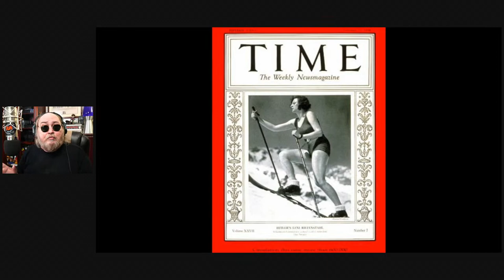🎞Leni Riefenstahl: La cineasta alemana execrada despues de la guerra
La biografía de Leni Riefenstahl. El programa está dedicado a historia de la cineasta alemana Leni Riefenstahl, todo un genio cinematográfico pero que, por haber dedicado su obra y su talento a celebrar a Hitler y su proyecto nazi, una vez terminada la guerra, terminó siendo execrada ella, y también sus documentales, hasta el día de hoy. Ella se excusó luego, diciendo que no era política, que su obra fue manipulada por el nazismo, que fue malinterpretada y que ella estaba ajena a los crímenes de Hitler en el período de 12 años de su vigencia, entre 1933 y 1945. Pero nada de eso valió, y la historia terminó juzgándola reciamente. En este programa hacemos un paralelo entre la Riefenstahl y lo que le pasó después que cayó en desgracia, y los artistas cubanos comunistas de La Isla que, como la cineasta, han dedicado 60 años de su obra y talento a celebrar el injustificable y cada día más, más indefendible proyecto castrista para, en un punto dado, tener que excusarse diciendo "yo no sabía... yo no soy político... yo no quise firmar lo que dicen que firmé... o yo no acosé a quien dicen que le grité".  De eso se trata el show de esta ocasión.